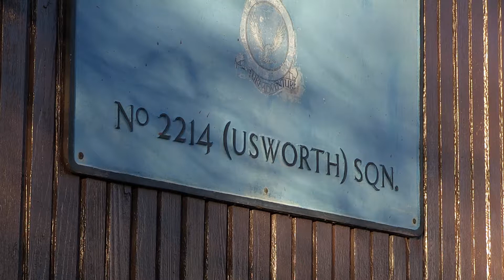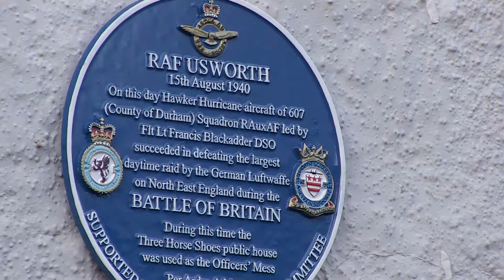RAF USWORTH BLUE PLAQUE NEWS REPORT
Flt Lt Blackadder DSO and 607 (County of Durham) Squadron along with RAF Usworth are remembered during the Battle of Britain. In celebration of the RAF's 100th Birthday.